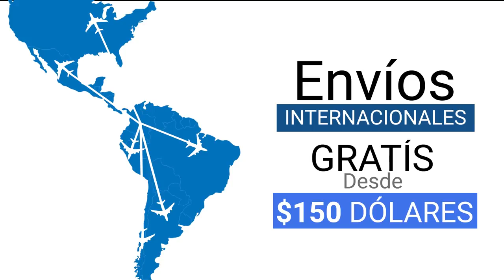Cómo HACER ANILLOS ❤️ con alambre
💡 Si deseas contactar a la profesora Betty Cardenas y conocer más de su arte, lo puedes hacer en este enlace